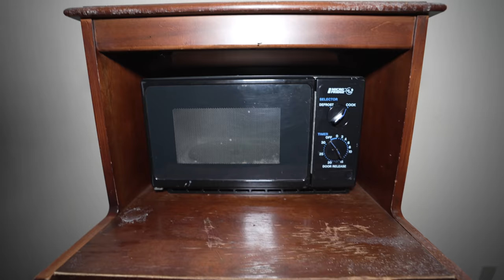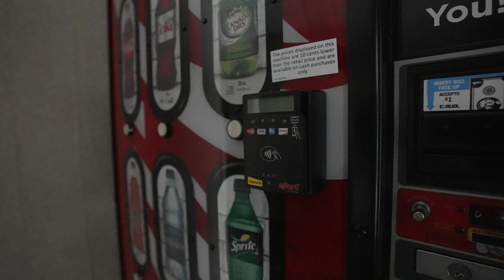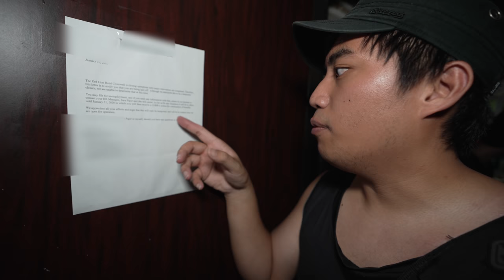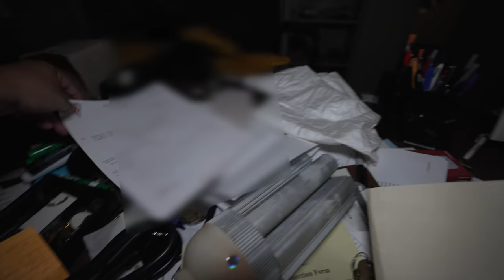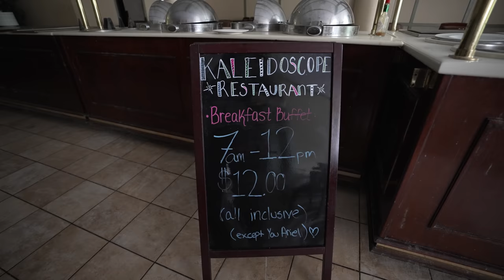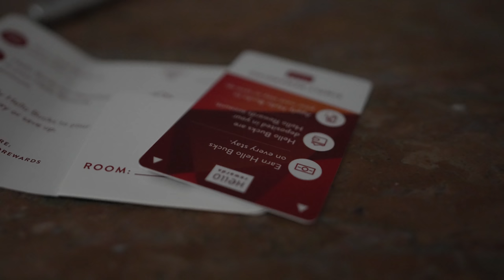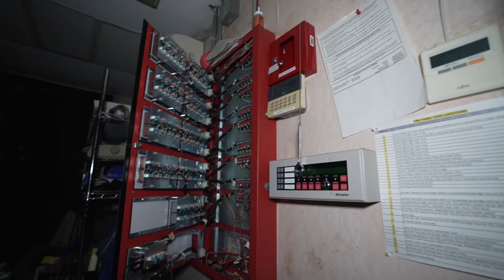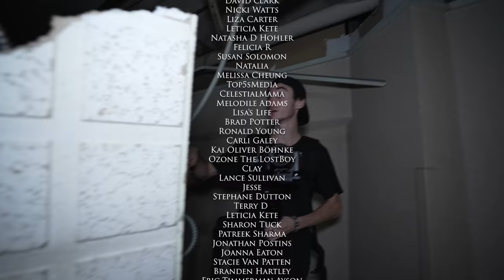Abandoned COVID 19 Hotel Shutdown & Evacuated (Red Lions Inn Cromwell)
In this video, I go back and explore the abandoned covid hotel. This time without power and so much decay. This place had to close down and evacuate in 1 day due to financial issues from the rise of covid. This place was a 5-star hotel at its time but had horrible management that left the hotel deteriorating fast! It closed down officially in 2020 and the place has been run down since then.

Norfolk, Massachusetts
02056